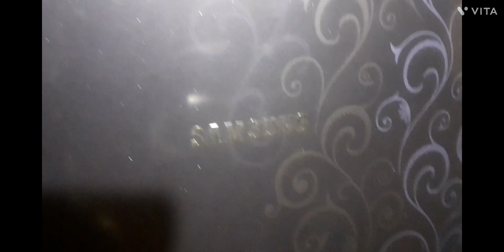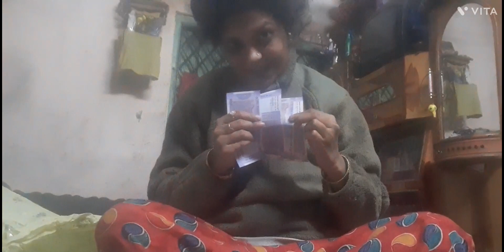yt theke amay gift r taka dilo...ami koto souvagyoboti